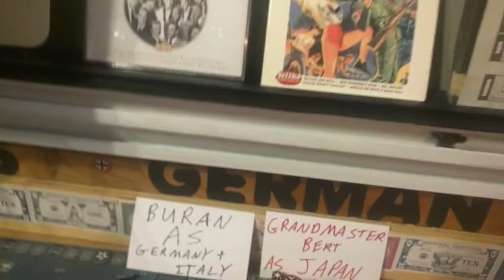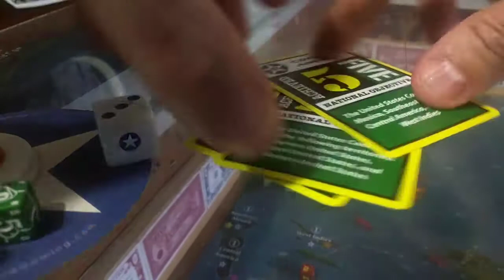A&A G40 OOB GAME AT THE NO LIMIT'S PLAYHOUSE R4 US+CHINA/ BURAN, GRANDMASTER BERT AS THE AXIS VS THE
WARDEN, THE NO LIMIT AS THE ALLIES! THE US FORCES COMMITS TO OPERATION TORCH🔥 WHILE GENERALISSIMO CHANG'S CHINESE FORCES RISK IT ALL IN THEIR BATTLE WITH THE EVIL IMPERIAL EMPIRE!!!💥💥💥💥